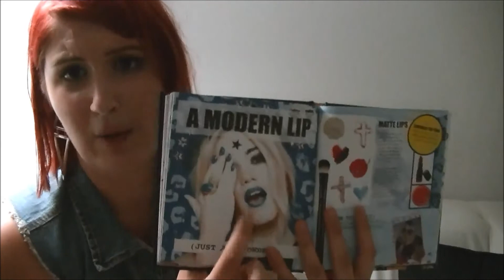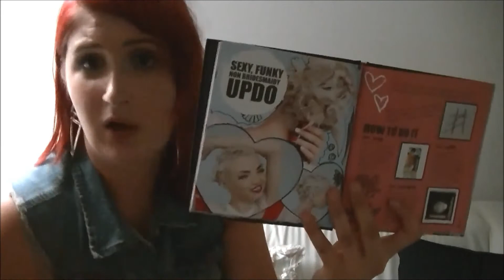Mega shoplog AMSTERDAM Flormar,Mac,Urban Outfiters,Foot locker en nog veel meer!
Dit is het laatste filmpje van mijn shop vakantie, ik ben naar Amsterdam geweest. En daar heb ik echt geweldig geshopt, en dat wil ik jullie dol graag laten zien.